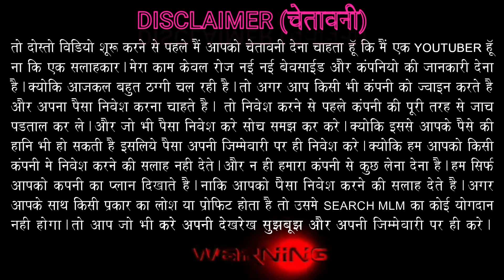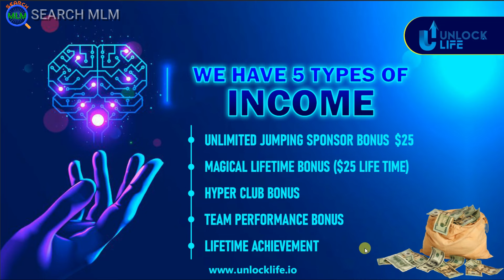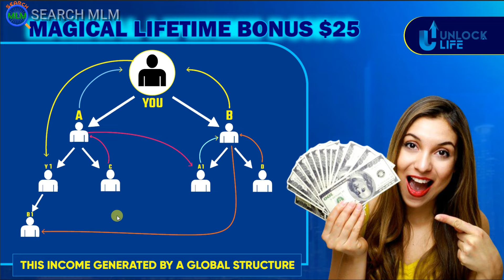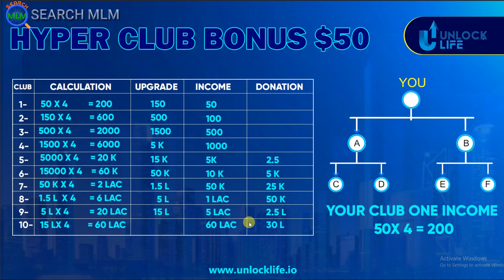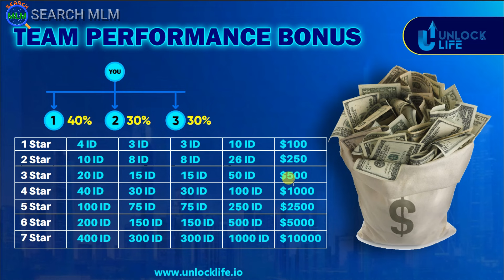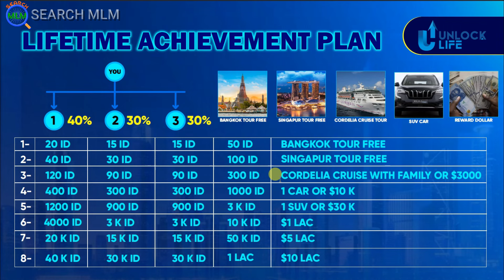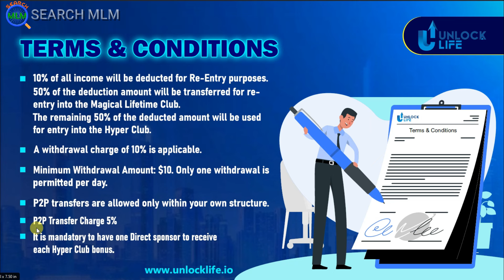Unlock Life Full Plan in Hindi 2024 | Joining 50$ Only | M:-9166060366 | New MLM Plan Launch Today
Hello Friends

In this video I will explain Unlock Life MLM Plan in details. I hope you will like this video.

धमाका धमाका अनलॉक लाइफ लॉन्चिंग 26 फरवरी 2024

 अनबीटेबल अनलिमिटेड इनकम
 जोइनिंग: $ 50 , अपग्रेड : $ 100
Reffaral waiting
प्लान नहीं, ये महा-प्लान है, अजूबा प्लान है
हर पन्द्रह दिन में 9 लाख रुपए कि सैलरी ले
पूरे मार्केट में इस तरह का प्लान नहीं आया है
दूसरे प्लान से Compare, फिर जोईन करो
सफलता की हंड्रेड परसेंट गारंटी दे सकता हूं
जीवन में बार-बार कंपनी बदलना नहीं पड़ेगा
New plan launching on 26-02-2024
जहां तक नजर जाती है वहीं तक दुनिया नहीं
100% DISTRIBUTION SYSTEM
3 working & 2 non working plan
काम करो तो बहुत पैसे ना करो तब भी पैसे
  Tallwin Life जो कहता है वो करता है
  MULTIPLE PROJECTS SYSTEM
       GROUP OFF COMPANIES
कंपनी दो साल पूरे करके तीसरे साल में है
        Only 10 I'd upgrade then
         33 lakh dollar received
              Approx 30 carore
सिर्फ 10 जॉइन कराऐ, करोड़ों कमाए

आप जीवन में सिर्फ एक बार Rs.13,500/- (150 $) लगाए, आपको बार - बार पैसा लगाना नहीं है, फिर 10 लोगों को आप जोइन करा कर करोड़ो कमा सकते हैं ।

You can unsubscribe to future messages by replying

My Second MLM Motivatinal & MLM Education Channel for Your Team Growth
(Please Subceribe & Suppot me)

Search MLM